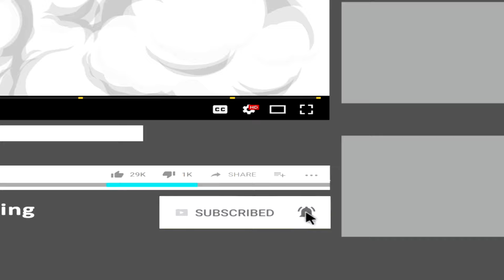Bruce Lee's 5 Timeless Martial Arts Signatures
Bruce Lee, the legendary martial artist and actor, was known for his lightning-fast techniques and innovative fighting style. While he had a wide range of techniques and moves, here are five signature moves and techniques associated with Bruce Lee: